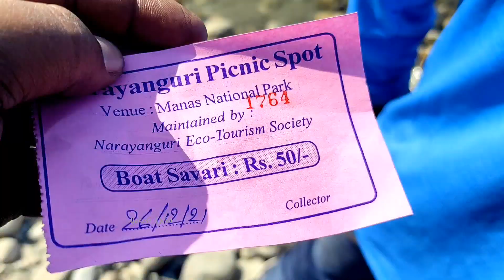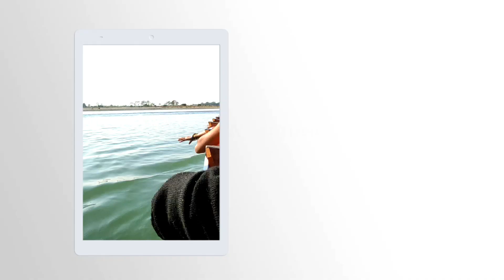Manas National Park | Narayanguri Picnic Spot | Lifestyle Vlog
Cover Topic -

1. manash nationall
2. manash national park
3. manas national park resort
4. manas national park video
5. manas national park documentary
6. manas national park vlog
7. manas national park tiger
8. manas national park jeep safari
9. manas national park Elephant safari
10. manas national park boat safari

_ _ _ Alakesh Deka _ _ _